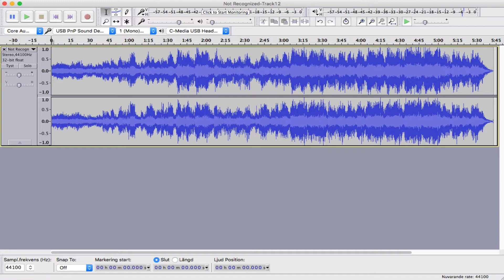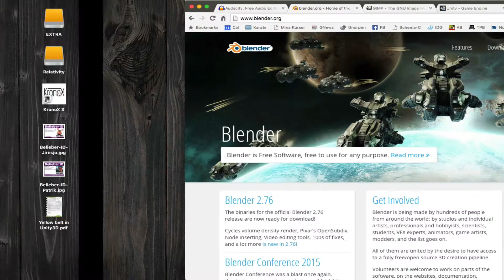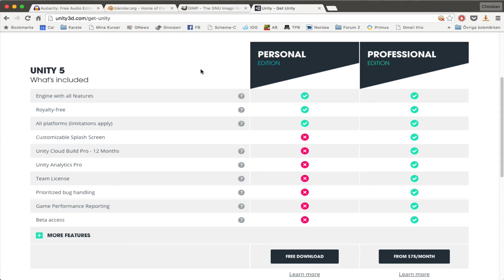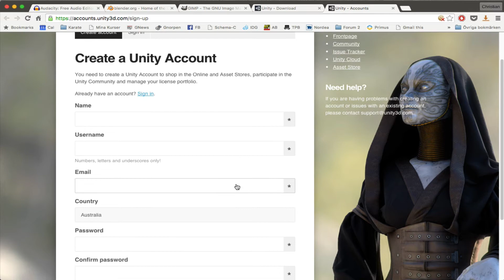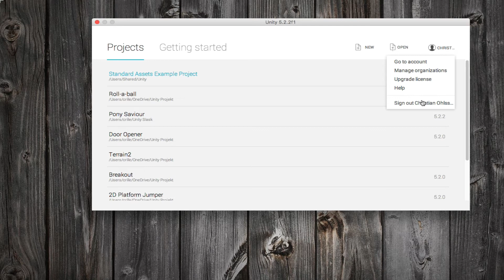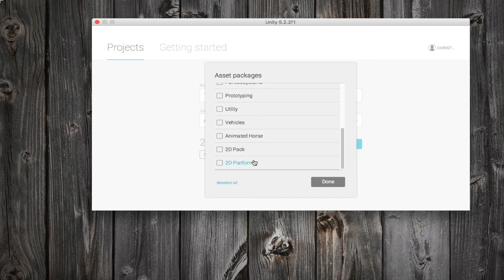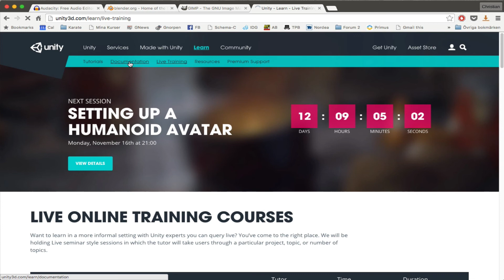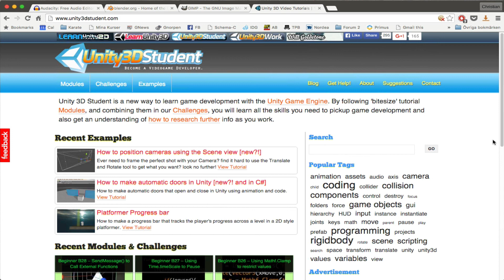SUV100_11_Introduktion till Unity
SUV100_01_Introduktion till Unity